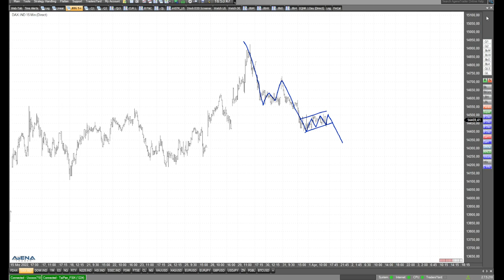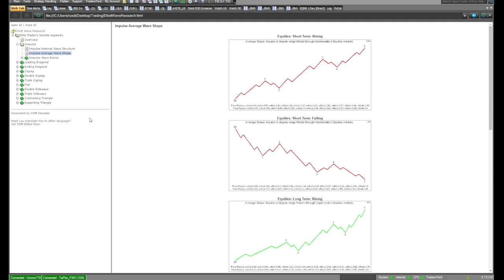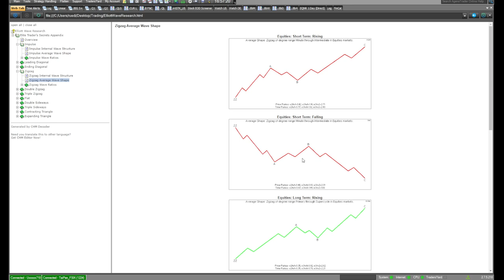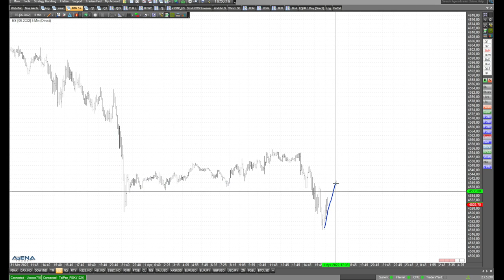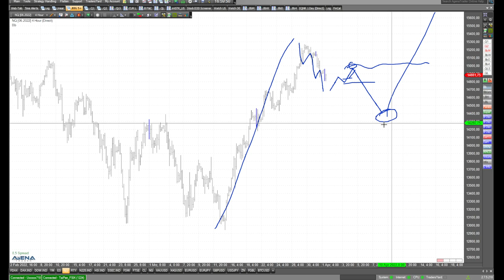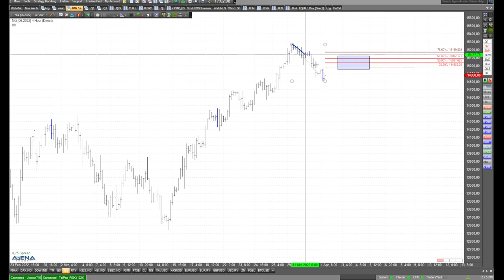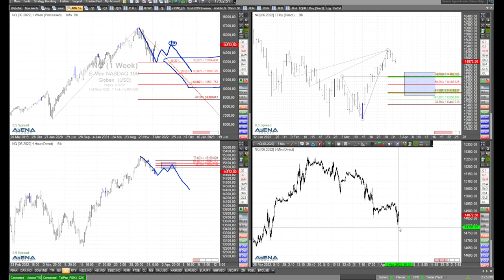Aufwärtsszenarien bei Dax, Dow, Nasdaq und S&P 500 mit Rüdiger Born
Im folgenden Video möchte ich Aufwärtsszenarien bei Dax, Dow, Nasdaq und S&P 500 besprechen. Sehen wir erst nochmal Rücksetzer?